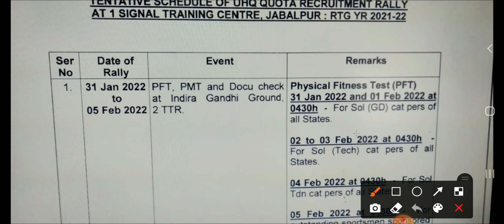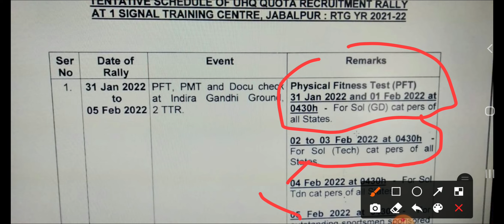Jabalpur Centre Bharti 31 Jan 2022 Official Notification 1 stc bharti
BHARTI NOTIFICATION ♡♡

relation bharti 2021 list,relation bharti 2021 army,
relation bharti 2021 april,relation bharti 2021 june,
relation bharti 2021 result,relation bharti 2021 paper,
relation bharti 2021 22,relation bharti 2021 running,
army relation bharti 2021 bareilly,
army relation bharti 2021 bihar,beg roorkee relation bharti 2021,
beg kirkee relation bharti 2021,bsf relation bharti 2021,
bangalore relation bharti 2021,
belgaum relation bharti 2021,hyderabad relation bharti 2021 cancel,
all center relation bharti 2021,jat center relation bharti 2021,
aad center relation bharti 2021,armoured centre relation bharti 2021,
eme center relation bharti 2021,army clerk relation bharti 2021,
para center relation bharti 2021,relation bharti 2021 date,
all relation bharti 2021 date list,jat regiment relation bharti 2021 date,
army relation bharti 2021 date,
army relation bharti 2021 documents,para regiment relation bharti 2021 date,
army relation bharti 2021 delhi,nasik relation bharti 2021 date,
army relation bharti 2021 exam,3eme relation bharti 2021 exam date,
army relation bharti 2021 exam date,
aad center relation bharti 2021 exam date,eme relation bharti 2021,
eme secunderabad relation bharti 2021,relation bharti exam date 2021,
relation bharti 2021 fatehgarh,army relation bharti 2021 fatehgarh,
faizabad relation bharti 2021,beg roorkee relation bharti 2021 ground,guard regiment relation bharti 2021,
garhwal rifles relation bharti 2021,
58 gtc relation bharti 2021,goa relation bharti 2021,
grenadier regiment relation bharti 2021,
army gd relation bharti 2021,grc jabalpur relation bharti 2021,
army relation bharti 2021 hyderabad,
relation bharti kab hai 2021,hyderabad relation bharti 2021 video,
hyderabad relation bharti 2021 age limit,hyderabad relation bharti 2021 live,
relation bharti 2021 indian army,relation bharti 2021 july,
relation bharti 2021 jabalpur,
army relation bharti 2021 june july,jat regiment relation bharti 2021,
jak rif relation bharti 2021,
jat centre relation bharti 2021,jakli relation bharti 2021,
relation bharti 2021 ka,army relation bharti 2021 kumaon regiment,
kumaon regiment relation bharti 2021,krc ranikhet relation bharti 2021,
krc relation bharti 2021,kumaun relation bharti 2021,
kumaon relation bharti 2021,army relation bharti 2021 list,
army relation bharti 2021 lucknow,
latest relation bharti 2021,latest army relation bharti 2021,
lansdowne relation bharti 2021,ladakh scouts relation bharti 2021,
all army relation bharti 2021,all upcoming relation bharti 2021,
eme centre secunderabad relation bharti 2021,eme centre relation bharti 2021,
relation bharti 2021 new update,
relation bharti 2021 nashik,
relation bharti 2021 nasik,
army relation bharti 2021 new update,jabalpur relation bharti 2021 new update,
punjab center relation bharti 2021,beg pune relation bharti 2021,
para centre relation bharti 2021,para commando relation bharti 2021,

army relation bharti 2021 secunderabad,asc south relation bharti 2021,
1 stc jabalpur relation bharti 2021,
1 stc jabalpur relation bharti 2021 vacancy,
11 gr relation bharti 2021,
jabalpur 1stc relation bharti 2021,
1 eme center relation bharti 2021,
2_stc_relation_bharti_2021,
indian army relation bharti 2021-22,
2 stc goa relation bharti 2021,
2 stc relation bharti 2021,
3eme relation bharti 2021,

rvc centre meerut dog adoption,
rvc centre meerut dog,